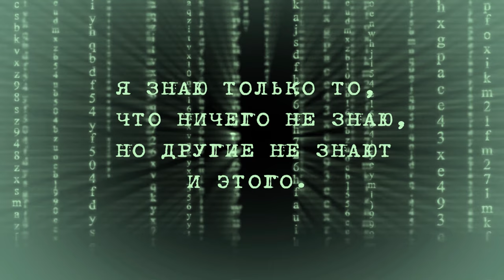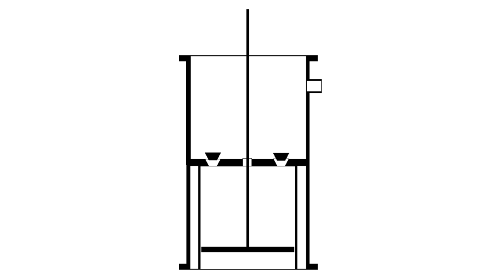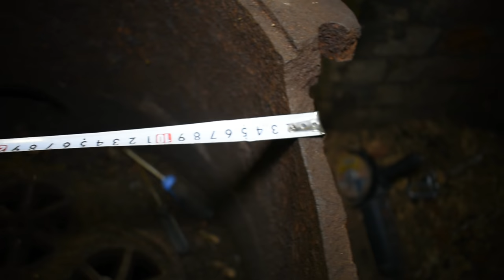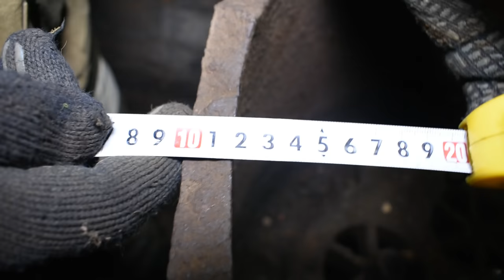Раскопки старинного механизма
Во время одной из экспедиций 2019 года, мы нашли заброшенный завод, и в нижнем этаже одного из цехов, нами была обнаружена довольно необычная установка, о которой и пойдёт речь в этом фильме. Про весь этот промышленный комплекс, уже был обзорный фильм
А сегодня будет рассказ про то, как мы пытались откопать этот агрегат, что у нас из этого получилось, и что же это всё-таки такое.
Нашли этот механизм, мы ещё в апреле 2019 года, но приехали основательно изучать его только летом того же года, так как условия требовали соответствующего оборудования. В этот раз мы взяли с собой лестницу, генератор, свет и самые разные инструменты. Помимо представителей канала «Неофициальная История», были так же Евгений – канал «Разгадки Истории», Юрий – канал «История Пи» и Джон Коннор.
На канале «Разгадки Истории», так же вышел фильм об этом агрегате, не забудьте посмотреть версию Евгения
Задача, которую мы перед собой поставили, заключалась в том, что бы выяснить назначение этого агрегата и принцип его действия, а для этого, соответственно, необходимо было по возможности его раскопать и как-то заглянуть внутрь.
Раскопать всё подземелье, в этот раз, задача не стояла, так как это очень огромный объём работ, а учитывая, что там не просто земля, а кирпичи и камни разных размеров, вперемешку с плотным сырым грунтом, то это не только тяжело физически, но ещё и очень долго по времени, так как мы нагружали лопатами грунт в ведро, и поднимали ведро на верёвке вверх. Из-за узкого прохода, нагружать ведро может только один человек, что приравнивает скорость всей работы, к скорости того, кто нагружает ведро.